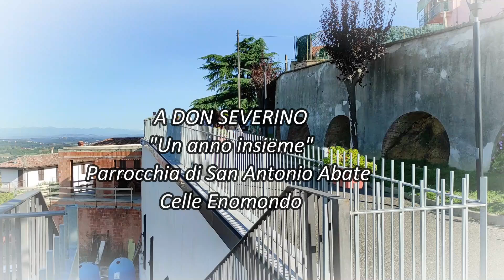DON SEVERINO Un anno insieme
Parrocchia di San Antonio Abate
di Celle Enomondo
Fotografie e video di luigi nosenzo
dal titolo Don Severino Ramello
UN ANNO INSIEME